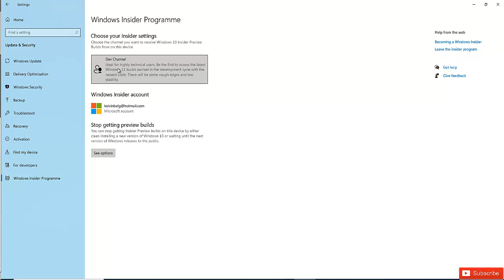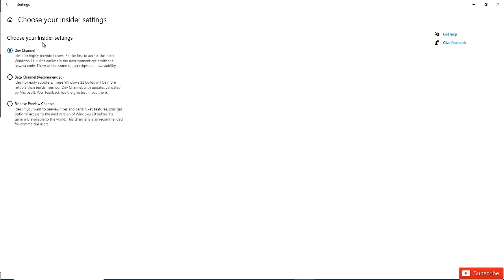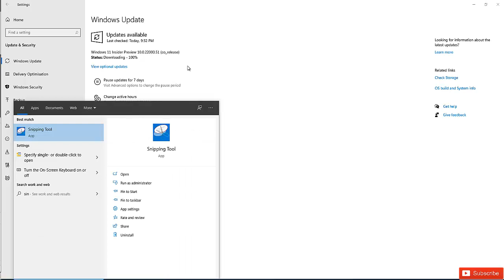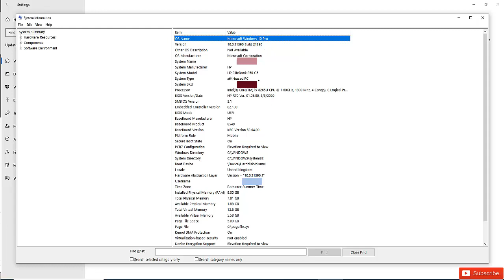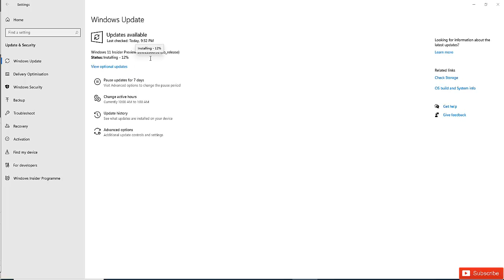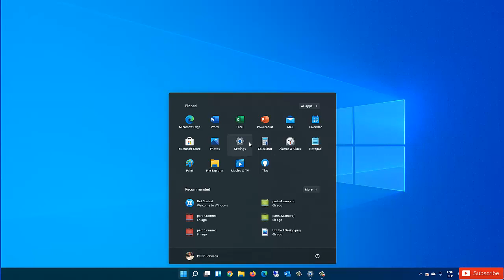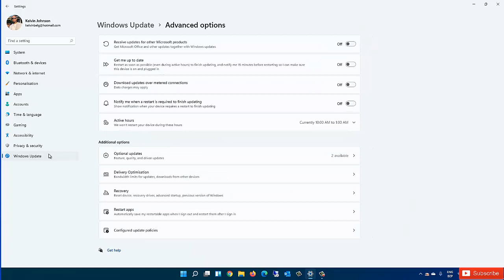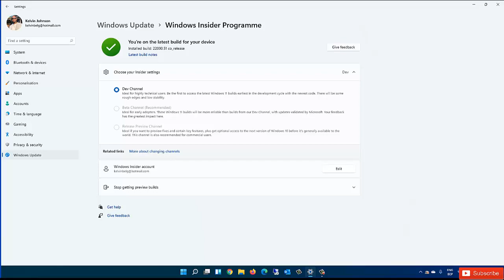Genuine Windows 11 - Upgraded from Windows 10 to Windows 11 on my PC | NO Data Lost After Upgrade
I am among the first to upgrade to Windows 11
Windows 11 installed